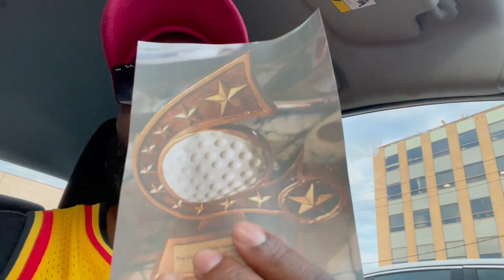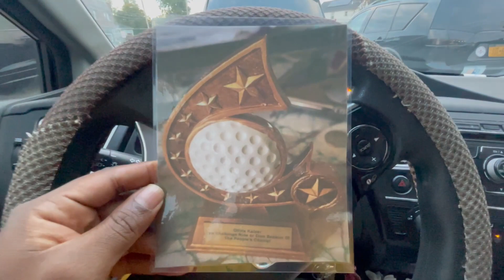I re-gifted Olivia her trophy at the Challenge season 39 premiere party!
For those who didn't see my video of my Challenge mania experience in February of this year, I brought Olivia from the Challenge Ride or Dies a trophy that I made as a funny representation of how her season ended with a golf ball to the face. She loved the trophy but she dropped it and it broke. Yesterday for the challenge 39 premiere party I had a picture that I had taken of it before I gave it to her, I got the picture laminated so it couldn't possibly be broken. Check it out!